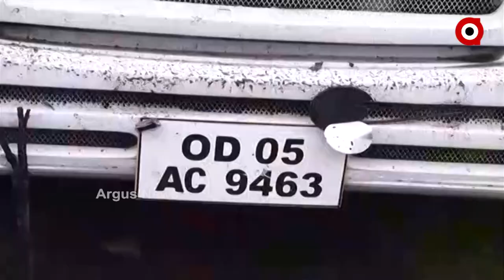କାଳ ହୋଇ ଆସିଲା କାଳବୈଶାଖୀ..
ମୁଣ୍ଡରୁ ଛଡ଼ାଇନେଲା ଅସ୍ଥାୟୀ ଘର...କାଳବୈଶାଖୀର ତାଣ୍ଡବ ପରେ ବସ୍ତିବାସିନ୍ଦାଙ୍କ ଉଗ୍ରରୂପ ...ଏ ଦୃଶ୍ୟ କଟକ ବାଲିସାହିର...